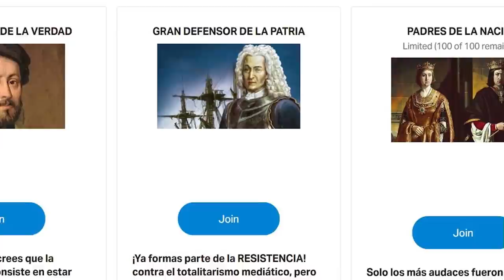EMR: Los extraños sucesos en la mansión de Trump, después de alertar al mundo de la amenaza de Davos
ESTA NOCHE EL MUNDO AL ROJO SE EMITIRA EN DIRECTO POR DAILYMOTION